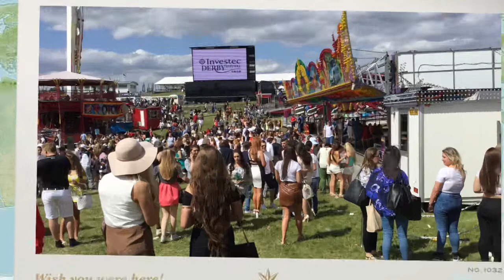Derby Day 2015 - Epsom Downs